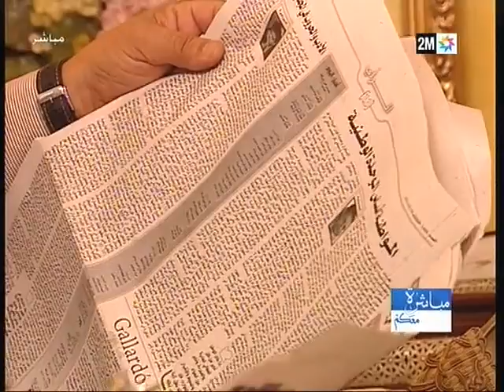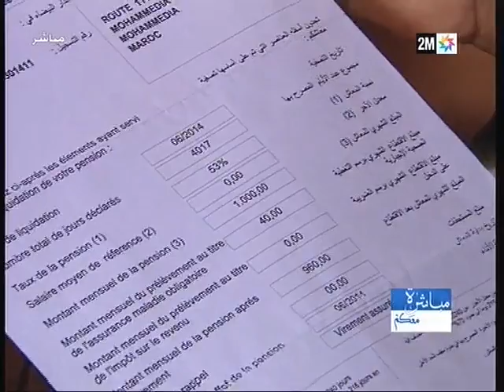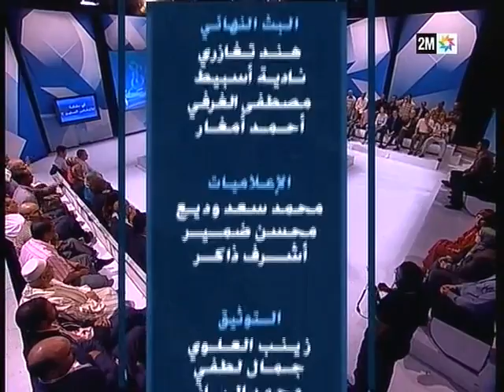مباشرة معكم لأربعاء : أي مكانة للأشخاص المسنين؟ 1-10-2014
أي مكانة للأشخاص المسنين في المغرب ؟ سؤال يطرحه جامع كلحسن للنقاش رفقة مختصين